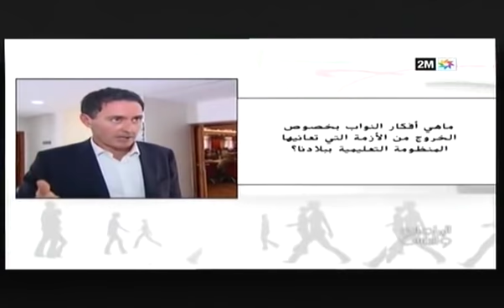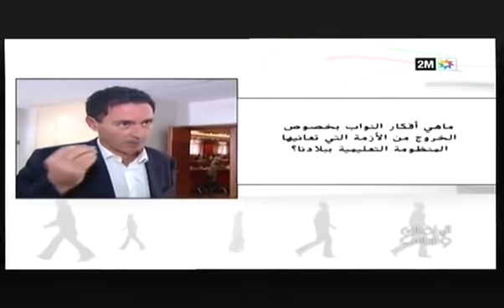البرلمان و الناس : السبت 27 أكتوبر 2018 - الحلقة الكاملة